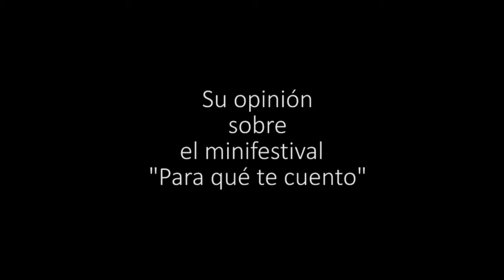Entrevista a Tata Ricardo.